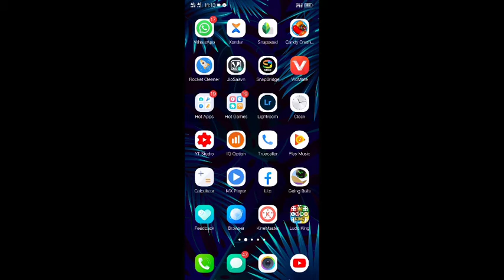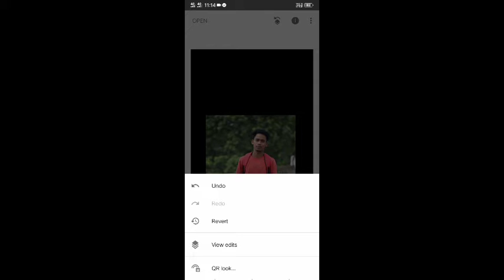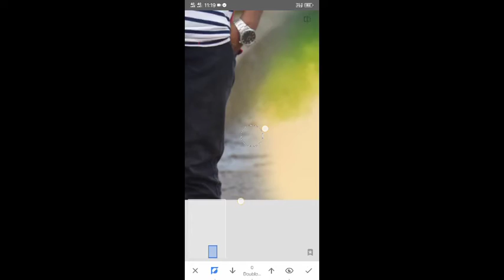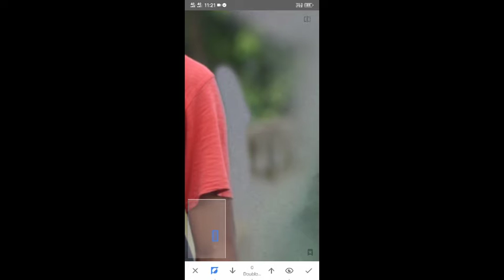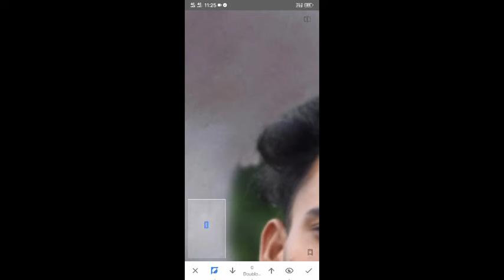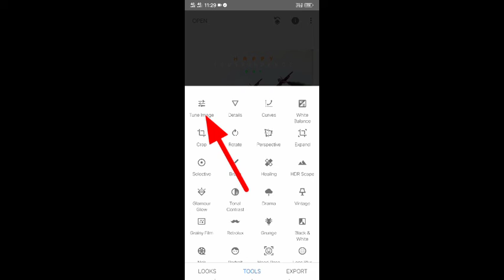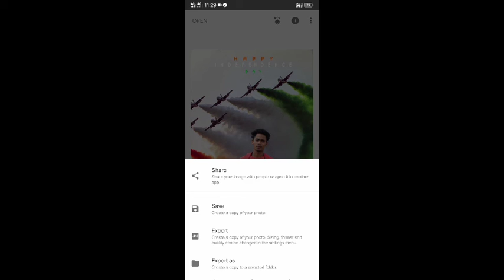independence day photo editing in snapseed! 15august photo editing Snapseed! jerry thapa